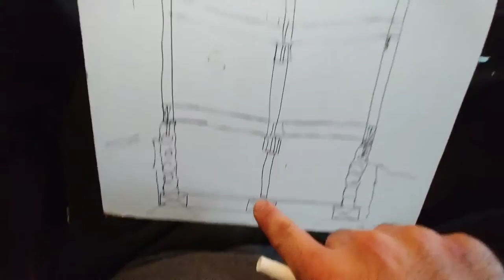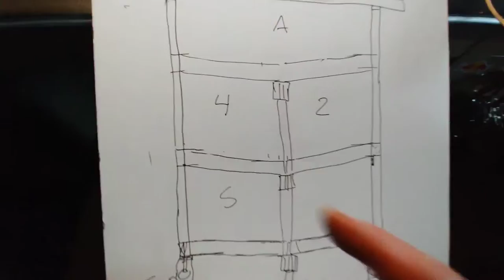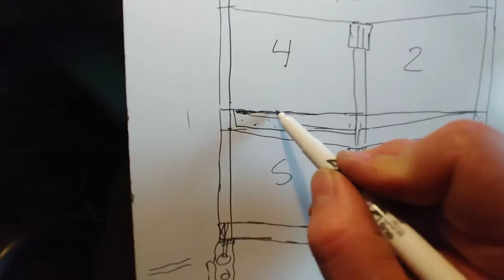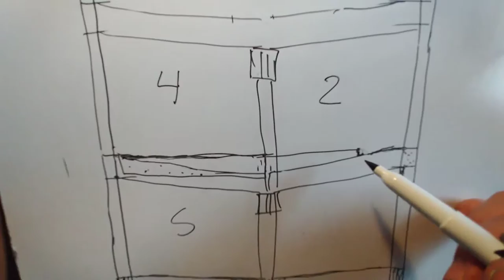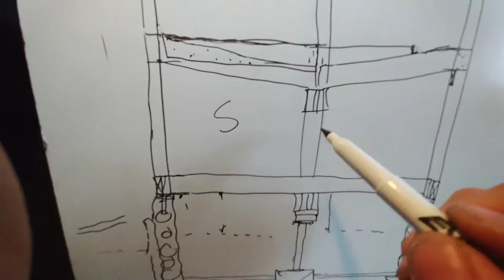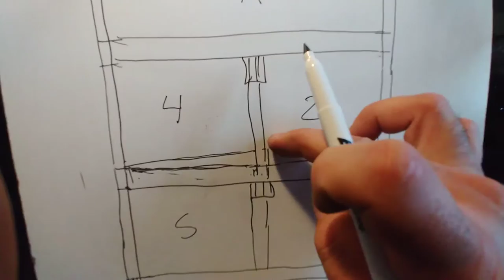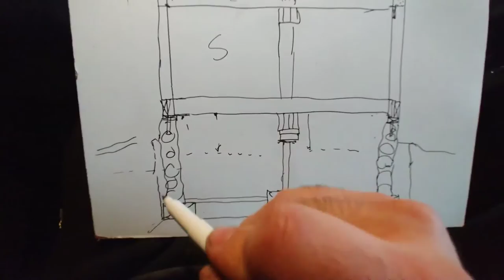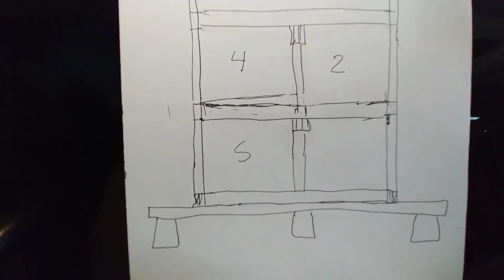Foundations, Structural Problems, Balloon Framing 101 - Episode 2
Trying something new, more lecture than lab today, class.